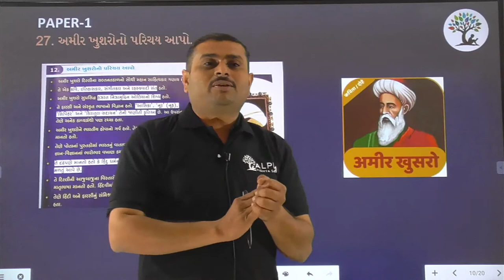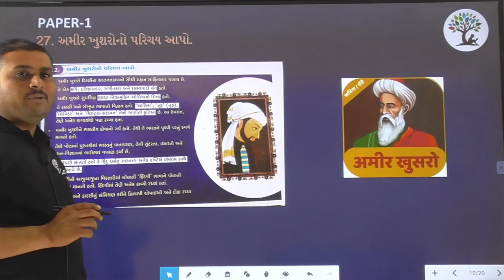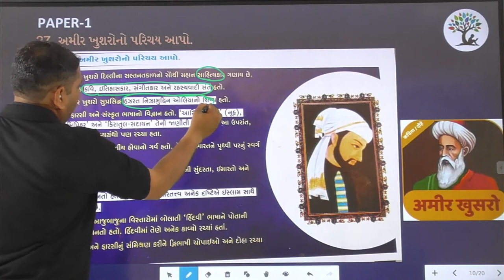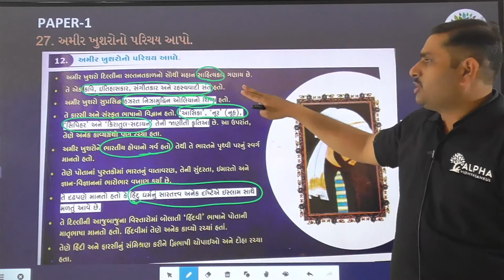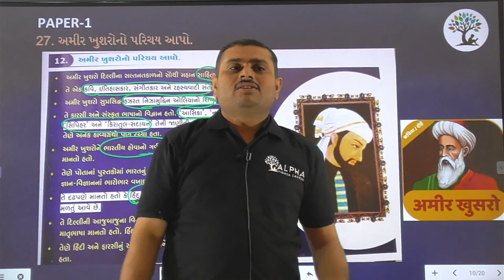Paper 1 | Que 27 | Social Science | Alpha Vidhya Sankul | in Gujarati